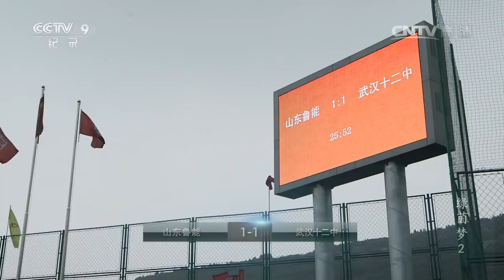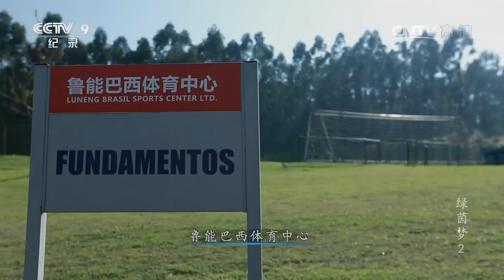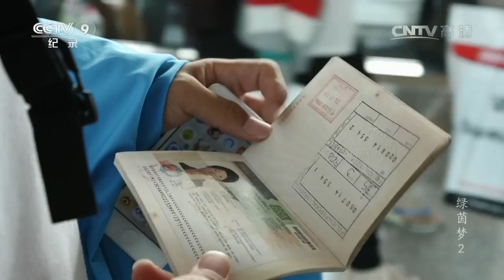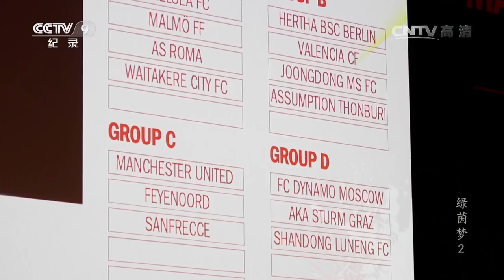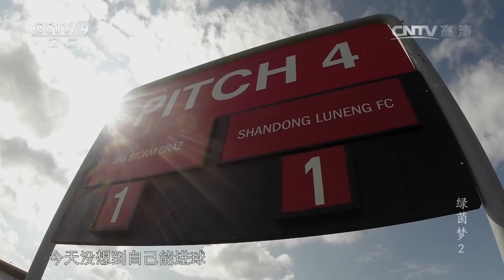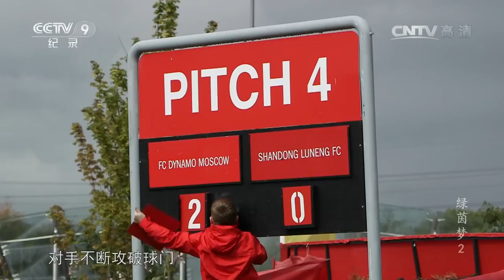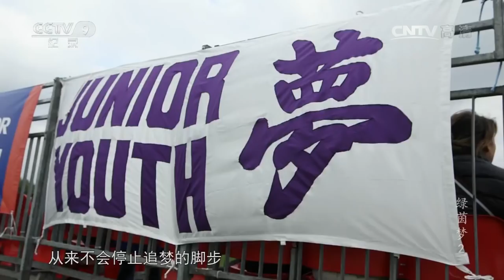《绿茵梦》 十五岁的超级杯（下） | CCTV纪录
本期节目主要内容： 曼联青少年足球超级杯是全世界十五岁年龄段水平最高、规模最大的赛事。2014年夏天，鲁能U15队员跨过六轮厮杀，最终站在了中国区选拔赛决赛的球场，只有冠军才能去往英国参加全球总决赛。经过激烈的比拼，U15最终赢得冠军，他们将代表中国参加超级杯英国总决赛。距离比赛还有一个月，鲁能U15全体队员来到位于巴西的体育中心备战。虽然经过艰辛的备战，但鲁能U15队还是以0比4败给莫斯科迪纳摩队，小组出线的希望就此破灭。

讲述山东鲁能少年足球队的孩子为了梦想冲击少年世界杯的故事。节目将重心放在幕后，讲述孩子们从开始接触到足球，触发了自己的梦想，到为了实现这个梦想接受职业化训练，收获了成绩。为了证明自己的能力，他开始向更高级别的赛事挑战，然而遭遇到挫折和失败。本片表现出正面向上的一种力量，孩子们面对梦想时表现出来的执着、无私、团结和默契，往往令成年人为之汗颜。青春与成长、喜悦与酸苦，这些共通的情感经验，透过被摄者自然天成的魅力，在银幕上完全展现开来。